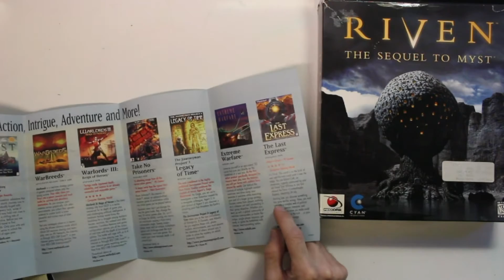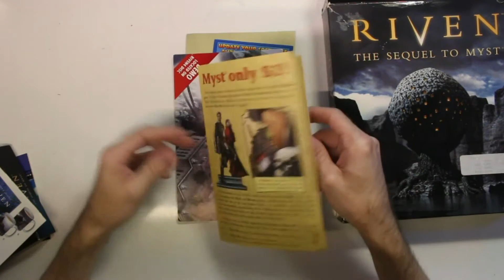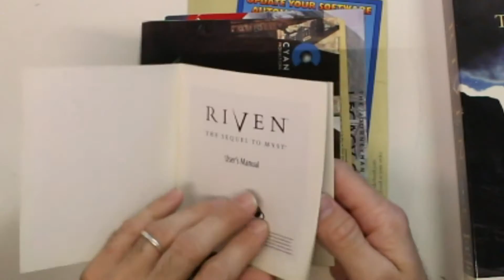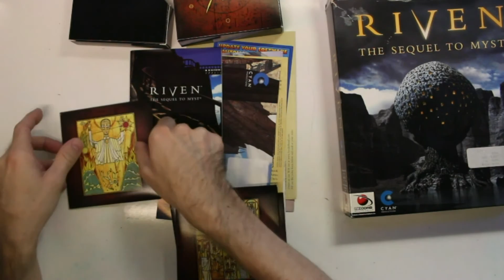Unboxing RIVEN - The sequel to MYST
Unboxing RIVEN - The sequel to MYST by Red-orb and Cyan Productions.

Questions?